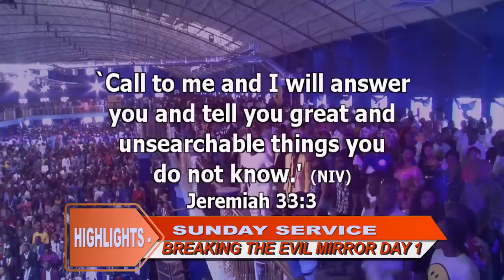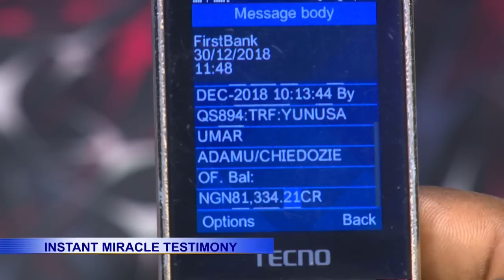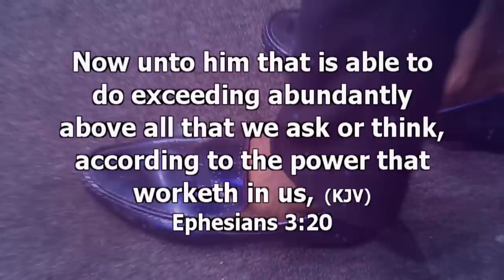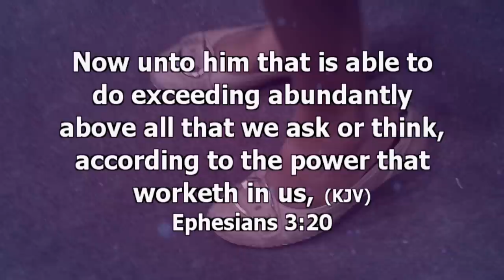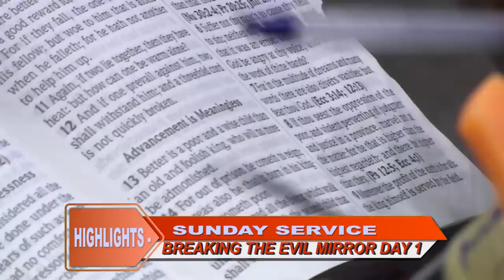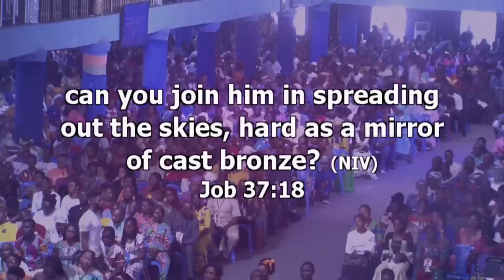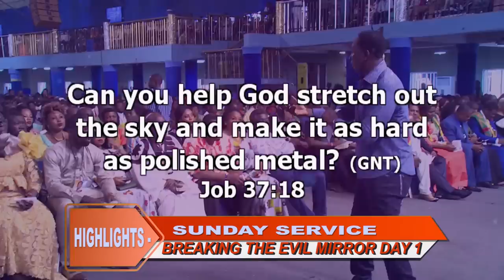HIGHLIGHT OF THE LAST SUNDAY OF 2018 SERVICE BREAKING OF THE EVIL MIRROR DAY 1